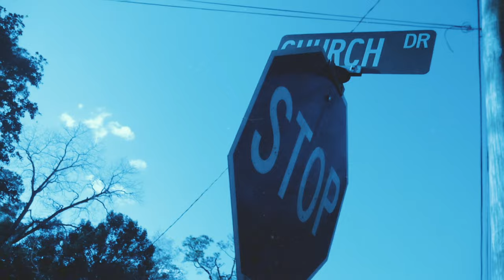Skate Yon ft LoverBoy3x - Soul To Keep/Soulties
SC: @skateboardyonny
TW: @skateyon

SC: @loverboy3x187

LYRICS…
[TURN YO CITY UP FREESTYLE]
I'm the one they talking bout
Selling all these white girls dreams she better be Coretta Scott
Nigga I was coping with feinds tryna get the devil off me
Niggas aint een smoke they weed can't een get it off
Nigga wanna talk to cops
Nigga why you baller block
Nigga we een at the same speed can't een get in this car
And(u)rew yo hand first nigga can't een wish you Luck

[HOOK]
I get down on my knees
I pray da Lord my soul to keep
And if a nigga play with me
Then we gone leave blood in the streets yeah
And I been working all my moves
You gotta believe me
I been putting in this work
This shit here never gone come easy yeah
In and out of court my dawg keep poppin all des barz
I been posted on the block with shooting stars
We getting off yeah
And I been living out my dreams its fascinating
She attach to me adjacent
My heart cold inside its vacant yeah

LoverBoy3x
My soul been broke so many times
When they thought that I was frown
Whole time they aint know that I need surgery
And I been praying for the better
Cause my brother he just told me
Its whole lotta dark clouds over me
I swea these demons they controlling me
Reap what you sow watch over me yeah yeah
Big B's nose bleed yeah yeah
Painting pictures like Mona Lisa yeah yeah
I was standing on that block i'm talking all day
Make them vultures spin yo block in broad day
I'm the 1 not the 2 Penny Hardaway
I prevail from them cells came a long way aye
I came a long way uh
Now we going all the way

Skate Yon
Yeah okay now we going all the way

[HOOK]

Skate Yon
See I been getting soulties from all these bitches
Bring em out here in these Trenches
Hoping they don't pray against us yeah
And I been thuggin on that block that ugly corner
Selling white girl like Madonna
We swim deep with the piranhas yeah
Nigga FREE MY COUSIN BLOKKK
Prolly in the hood with the BHive
Tell Slime Bheeks roll up a 3.5
These niggas aint work no stove
These niggas aint work no pot
Nigga thats word to Hot
Trap jumpin like a juggernaut
Nigga you gone jug or not
In the hood the vultures cry nigga
And Rat niggas gone testify
I'm from the swamp nigga
We'll turn yo hood into a fish fry yeah
Toon looking like Usain running laps on em nigga
Nigga I'm from the hood known to put racks on big homies
And I made it out the mud my cup filled with ice
Box chevys like June I had to roll the dice (444)

I pray my Lord my soul to keep

My heart cold inside its vacant dawg
FREE MY COUSIN LOKKKJAW
FREE MY COUSIN BLOKKK
Long Live Toon dawg
Ouuuu Ohhhhh

Yonny

How you gave the world and lose your soulties
We come from the gudda where the soul cries
Yeah Ice in my veins blood in my eyes
Between love and hate its a thin line
Des niggas watching
Des niggas plotting
Niggas in the hood and they watching with binoculars
It must be the coppas cause nigga who gone rob us nigga
Smoke ya like wood turn yo whole hood into sawdust nigga
And yeah we eating good
And nigga its just all us, nigga its just all us
Nigga now somebody gotta die and this shit all for nun
Niggas did it all for nun
Now I gotta get you all for nun yeah

See yeen gone do forreal oouuuuuuuu
Nigga I'm the one forreal mhmmmmmm
Look up to the sky I see a full moon yeah
I keep asking how could it be Toon yeah
The left you in the cold like dark room yeah
No NBA but I would guard you DAMN
I wish we could've went and shot a part two DAMN
You can't call my phone like Yon grandma cook nigga come fall through DAMN
Des niggas hating they couldn't stop yo shine yeah
I seen you make plays over a thousand times DAMN
Why the fuck these niggas had to take you now yeah
Nigga come and ride with me one more time

[HOOK]